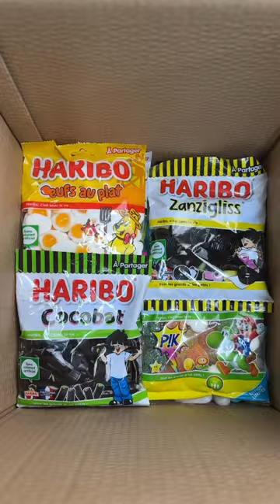🍳🐼Let’s pack Henrietta’s HUGE HARIBO order!🐼🍳